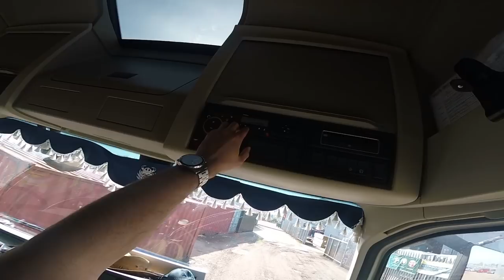Concluindo o Dia dando uma enxaguada no carro e na magrela